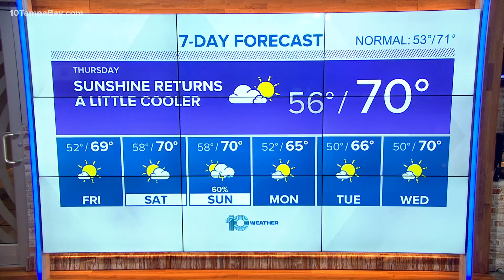American Lung Association encourages people to take the stairs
Wednesday was 'National Take The Stairs Day,' which promotes lung health. Photojournalist Carter Schumacher has the story.